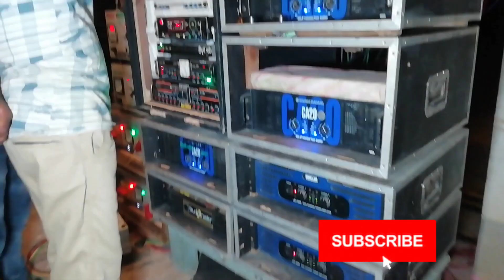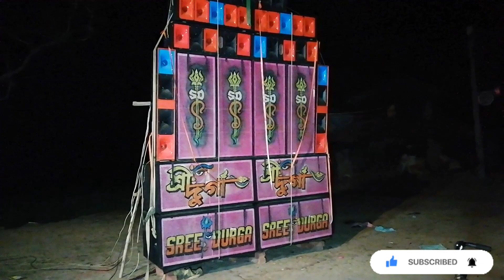নুকুর বাজার শীতলা পূজা উপলক্ষে বক্স কম্পিটিশন || D Music vs Sree Durga Sound || rcf dj setup